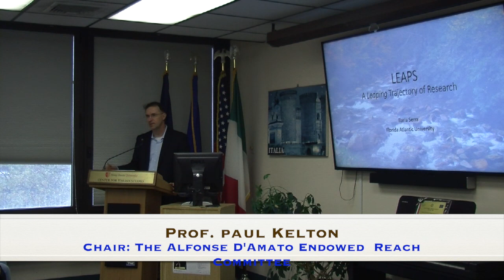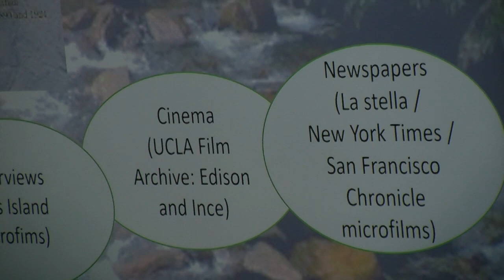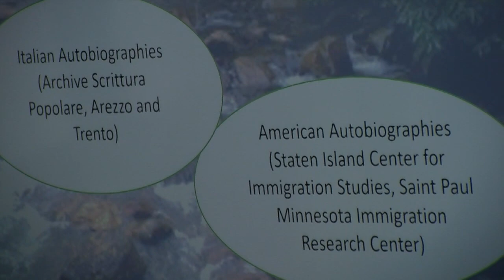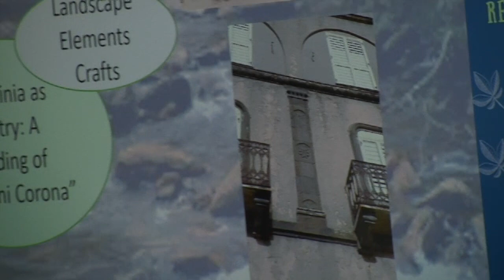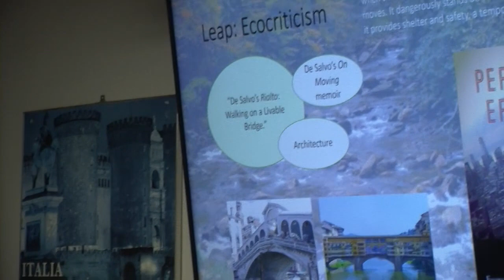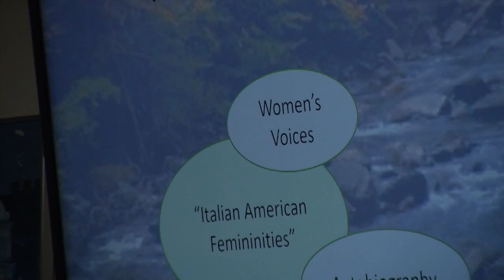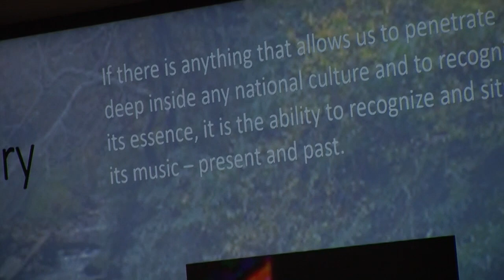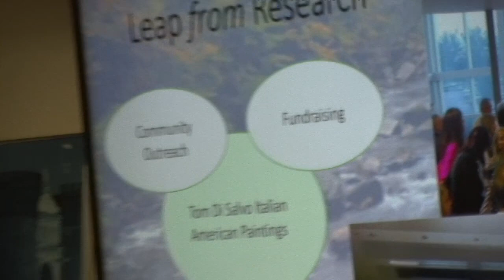Cultural Issues and Personalities--Ilaria Serra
In this intervention Prof. Ilaria Serra presents her research study done by her between Italy and America. She spoke before  audience of University students, professors and general audience who attended it at the Center for Italian Studies of Stony Brook. Prof. Serra answers question by the audience after her presentation.